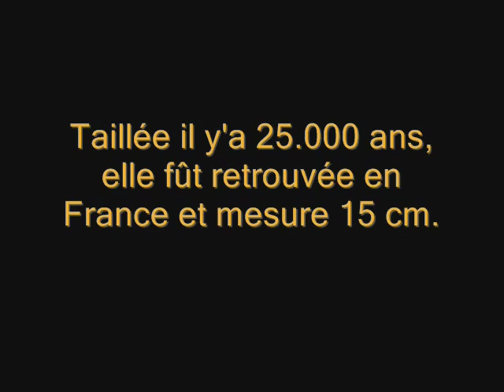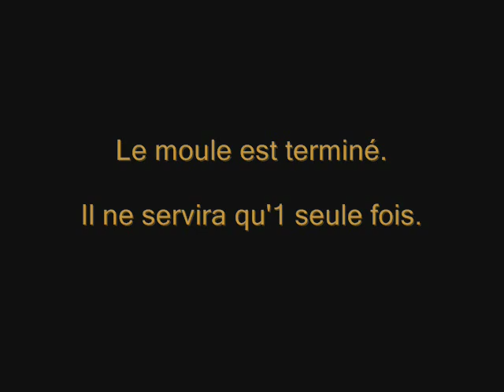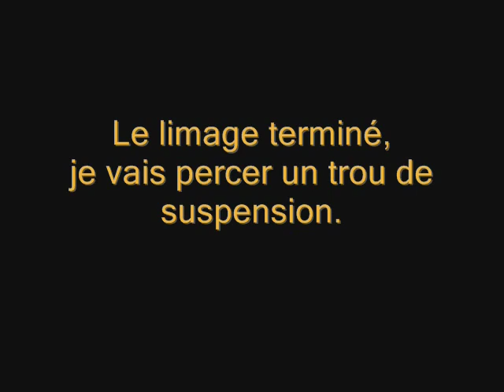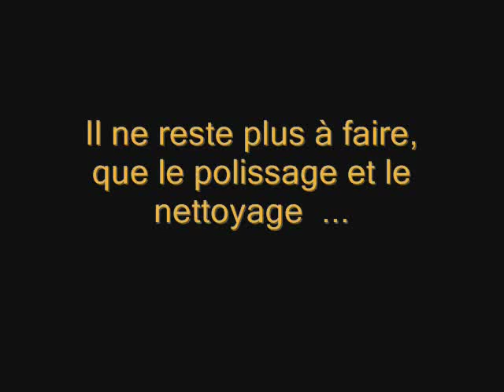coulage bijou-vénus en argent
Démonstration de coulage d'un bijou en argent, au moyen d'un moule en sable.